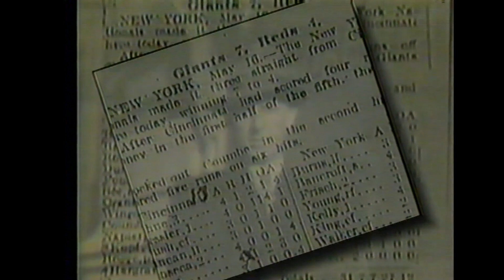1985 Len Berman Baseball History Game of the Week Short